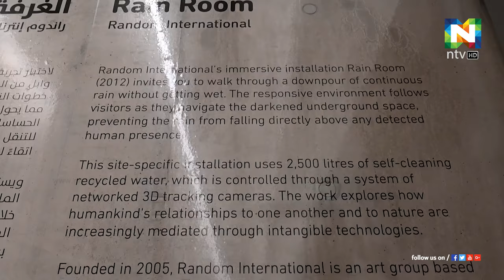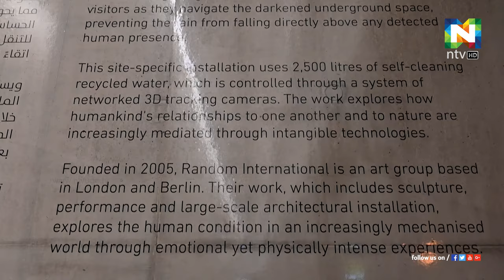Rain Room | Sharjah Art Foundation | Happiness is All Around US | ntvHD